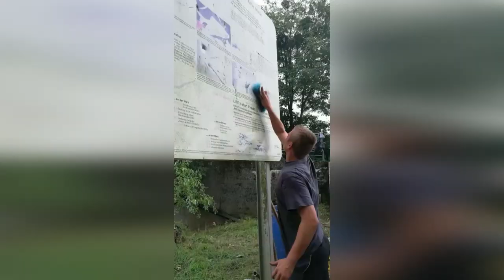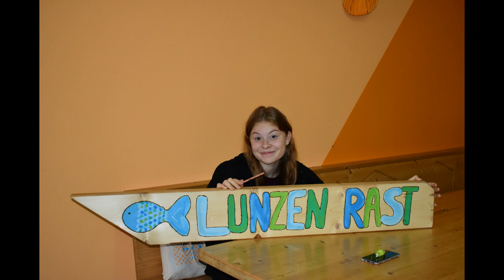Landjugend Leonhofen- Projektmarathon 2020 Tag 2